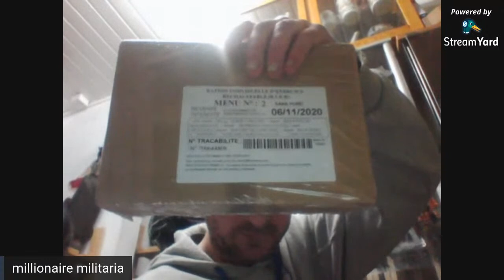Interview with Multi-Millionaire Militaria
I appreciate each and everyone of you for all your support it means so much to me.

Shipping Supplies and Equipment I Use:
Neewer Microphone
11x14 Clear Self Sealing bags with hazard disclosure:
12x15.5 Polybags
Smart Weigh Digital Shipping Scale
Amazon Shipping Labels
Zebra 4x6 Thermal Paper Rolls

It helps me so much to continue making helpful videos for you, so I greatly appreciate it when you use them.Thanks so much for watching and Don't forget to Like, comment and SUBSCRIBE to my channel.